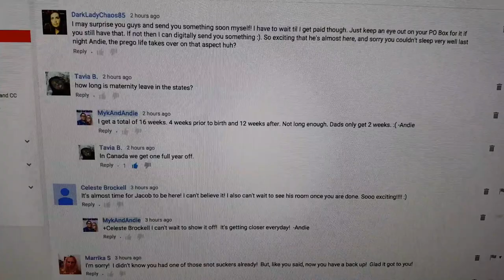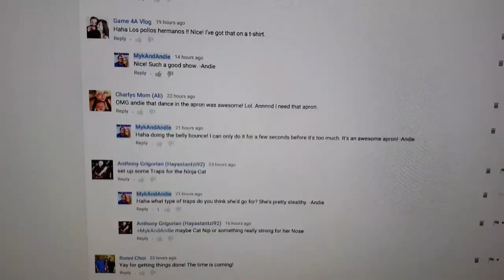SO MANY SOCKS! Vlog 515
LIVE SHOW TOMORROW at 12PM PST! DON'T MISS IT!

Happy Weekend everyone! It's FRIDAY! That means its time to relax. Come relax with us. Some of the nursery planning, some comment and YouTuber Shoutouts, and LIVE SHOW ANNONCEMENT!

Send us a letter or drawing!